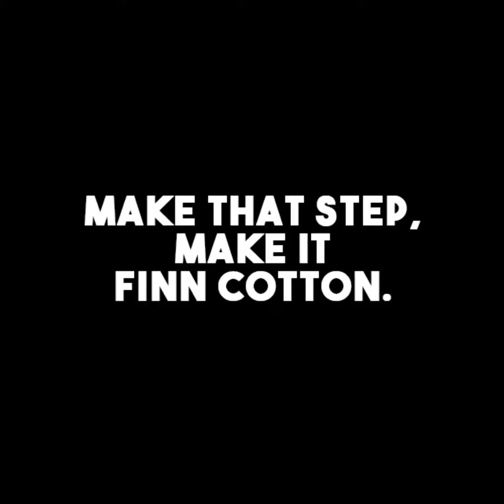Be a Part of Finn Cotton Family! Get yours now!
🚛 FREE SHIPPING & CASH ON DELIVERY NATIONWIDE!